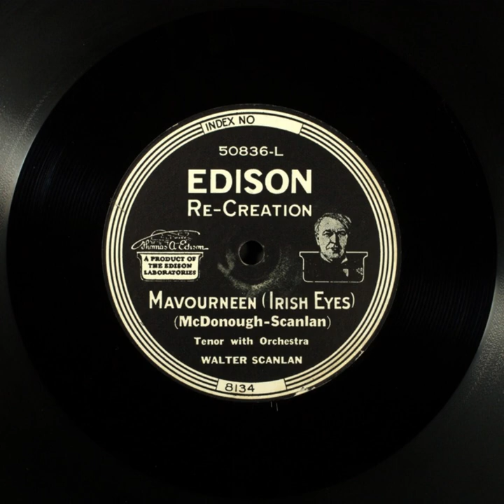Mavourneen (Irish Eyes) - Walter Scanlan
Title: Mavourneen (Irish Eyes)

Description: Male vocal solo, with orchestra
Category: Vocal
Language: English
Master Size: 10-in.

Recording Date
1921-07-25